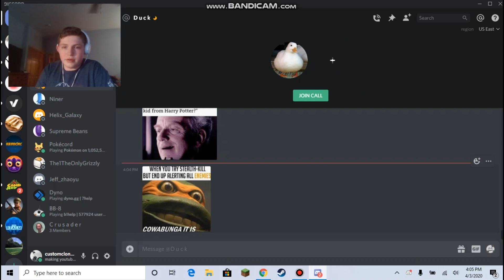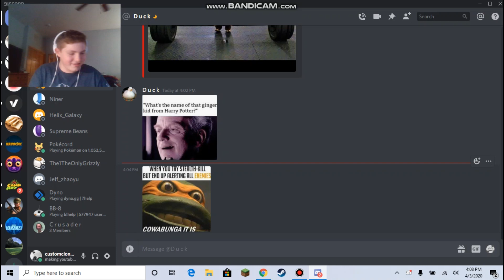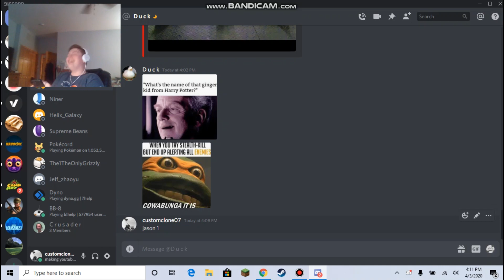10 subs special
me and my friend tell each other funny jokes and try to make each other laugh